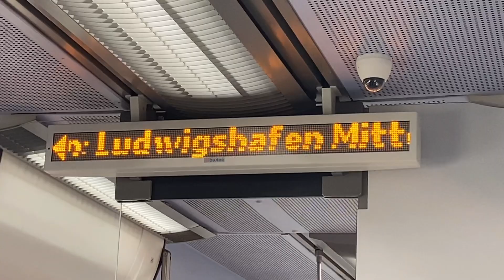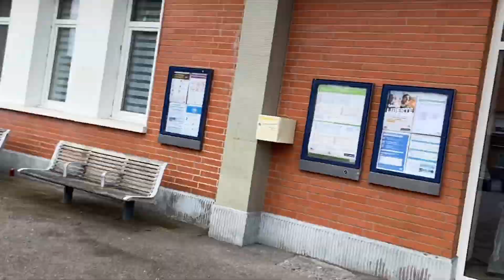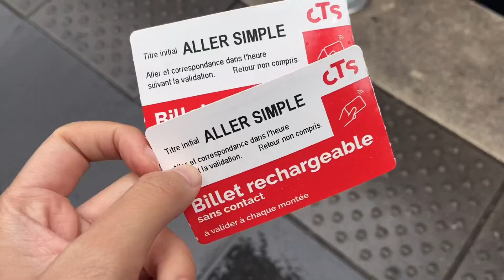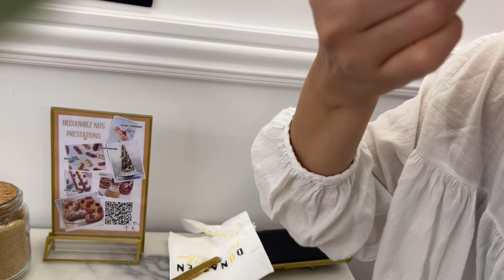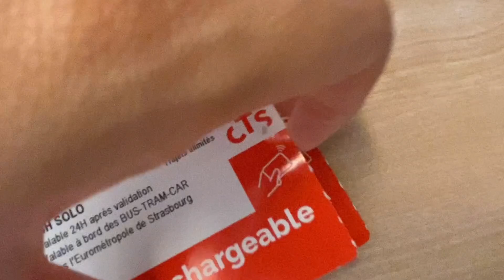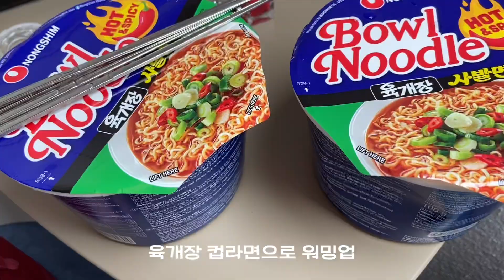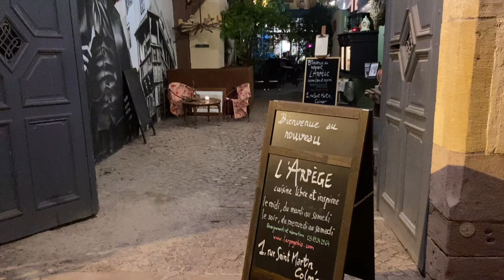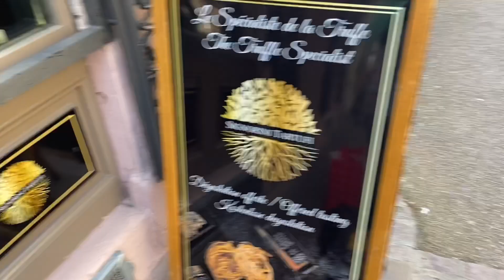🇫🇷[Wissembourg•Strasbourg•Colmar] 첫 결혼기념일 배낭 한개 매고 둘이 마치 노부부처럼 여유 여행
결혼 기념일 잊어버린 아내
결혼 기념일만 기다린 남편
집순이들이 떠나는 힐링 여행
특별한 계획없이 목적지만 찍고 간 프랑스행
일단 둘다 49티켓 있어서 프랑스 독일 국경까지 기차타고 이동 후
프랑스에서는 티켓 끊고 다녔다.
힘들게 빠듯하게 돌아다니는 거 말고 그냥 설렁 설렁 돌아다니구
대화하면서 다니는 거 좋아해서…
날씨는 늦은 장마라 비가 너무 많이 왔지만 비와도 충분히 예뻤던 도시들
하지만 확실히 작은 강들이 있어서 맑은 날 온다면 더 투명하고 파랗고 예뻤을 듯
콜마르는 무조건 가기 추천!
미야자키 하야오가 왜 그 도시에서 오래 거주했는지 알겠음